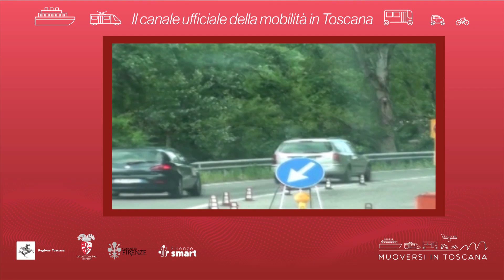Muoversi in Toscana - Edizione delle 14.30 del 4 luglio 2024